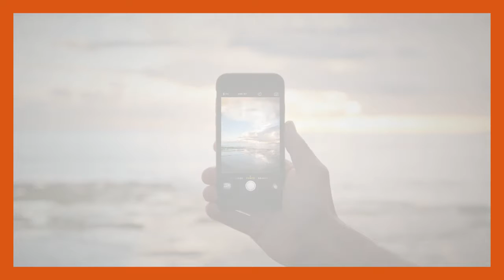Mau Tau 3 SmartPhone Asus dengan RAM 1 GB di Tahun 2015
di tahun 2015 sekiranya ada 3 SmartPhone Asus dengan RAM 1 GB, apaka anda mau tau, yuuk simak video ini samapai selesai apa saja itu 3 smartphone nya.